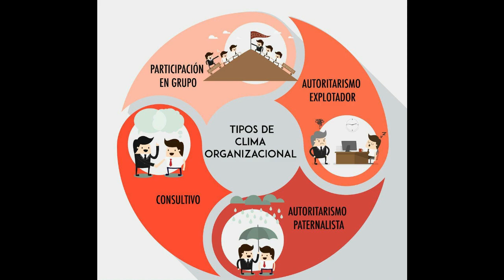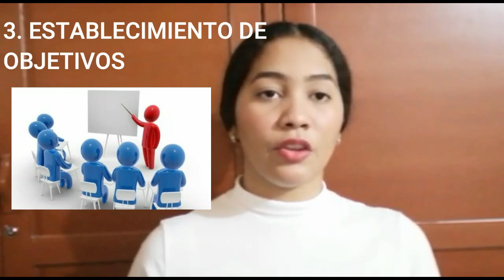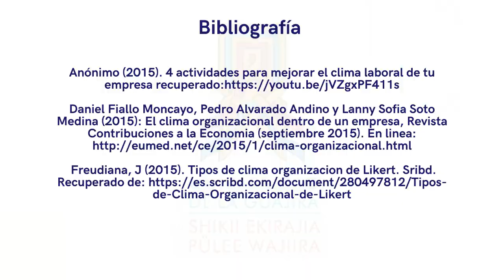Clima Organizacional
¡Hola! Somos seis estudiantes de Psicología y estamos cursando VII semestre en la Universidad de la Guajira.

Este video tiene el fin de explicar el Clima Organizacional y como mejorarlo.

Esperamos poder aclarar tus dudas o afianzar tus conocimientos previos al tema.

Acá te dejamos los links directos de los cuales nos basamos para la realización del video.

Clima organizacional. Valor Humano.

Daniel Fiallo Moncayo, Pedro Alvarado Andino y Lanny Sofia Soto Medina (2015): El clima organizacional dentro de un empresa, Revista Contribuciones a la Economia (septiembre 2015). En linea

Freudiana, J (2015). Tipos de clima organizacion de Likert. Sribd. Recuperado de